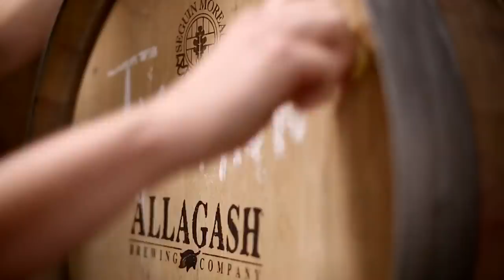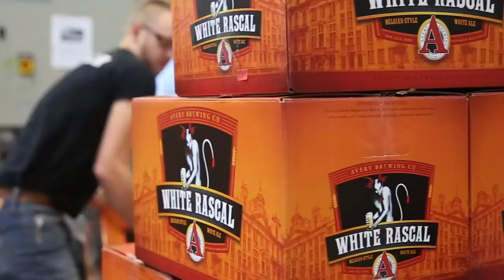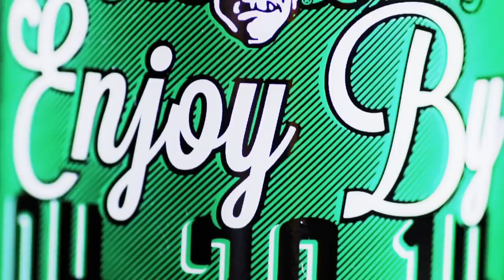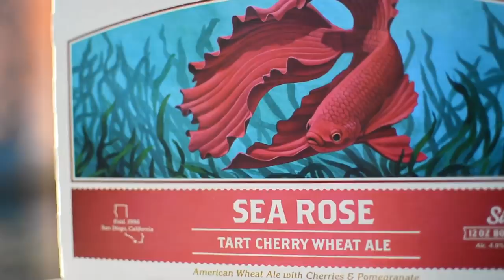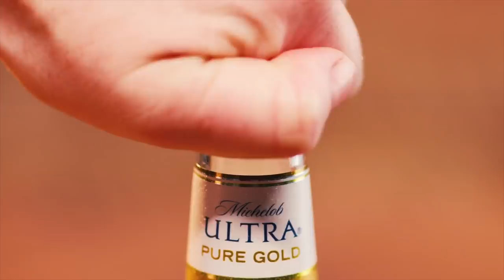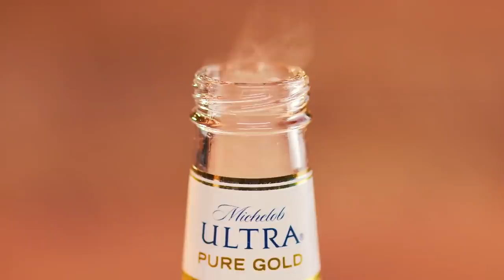6 Beers You Should And Shouldn't Drink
Whether you consider yourself a beer aficionado, or you just like cracking open a brewski while you watch the game, the importance of choosing a good beer cannot be overstated. With the recent boom of micro-breweries and the wide variety of imported beer that is now available, it can be overwhelming to decide which beer you should purchase. The last thing you want when taking the first swig is a skunky flavor or watered-down taste. We have compiled a list to help you make the best beer-based buys. Grab a bottle opener and your favorite beer stein, as we tell you the six beers you should and shouldn't drink.

Drink: Allagash White Ale | 0:00
Drink: Harlem Brewing Company Sugar Hill Golden Ale | 0:59
Drink: Smuttynose Finestkind IPA | 1:46
Drink: Oskar Blues Old Chub | 2:31
Drink: Avery Brewing White Rascal | 3:11
Drink: Stone Brewing Enjoy By IPA | 3:49
Don't Drink: Ballast Point Fruit Beers | 5:07
Don't Drink: Coors Light | 6:37
Don't Drink: Bud Light | 7:15
Don't Drink: Shock Top Flavored Beers | 8:01
Don't Drink: Michelob Ultra | 8:58